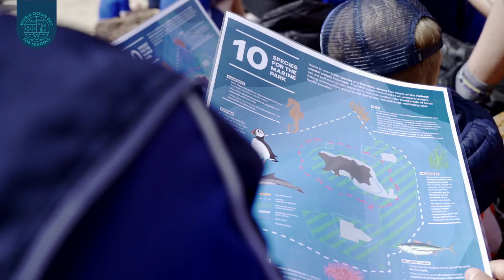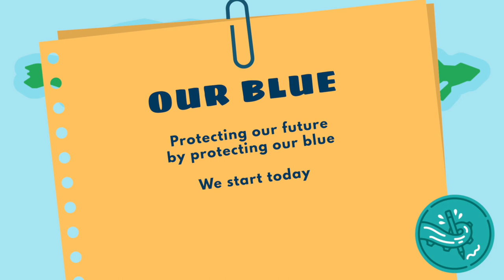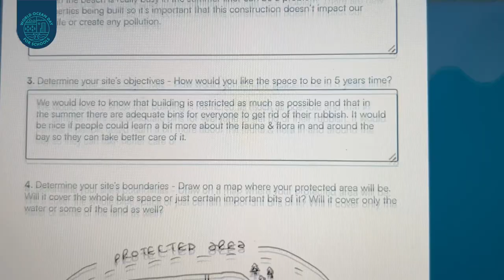World Ocean Day for Schools 2022 Assembly with Inka Cresswell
Join Marine Biologist & Filmmaker Inka Cresswell as she kicks off World Ocean Day for Schools 2022. You’ll learn more about her incredible work and why she loves her local blue space.

You’ll also get to watch our two new amazing animations Our Blue and Ocean - Our Climate Hero.

Plus Inka will run us through the schedule for the day so you can plan which lessons & activities you want to take part in.